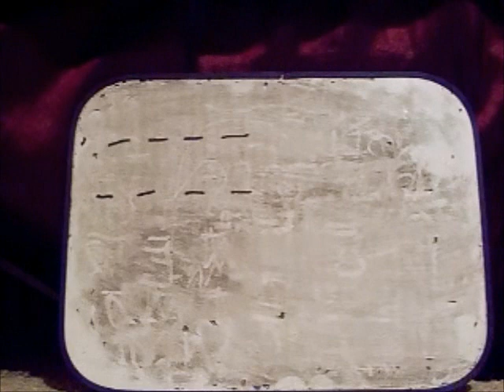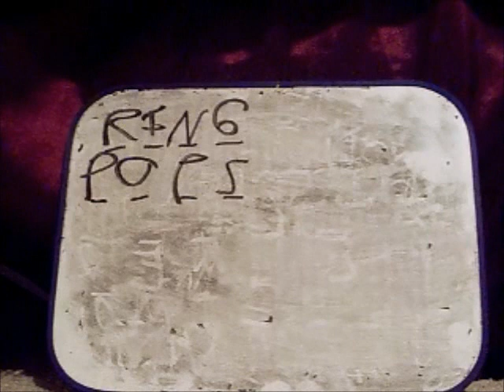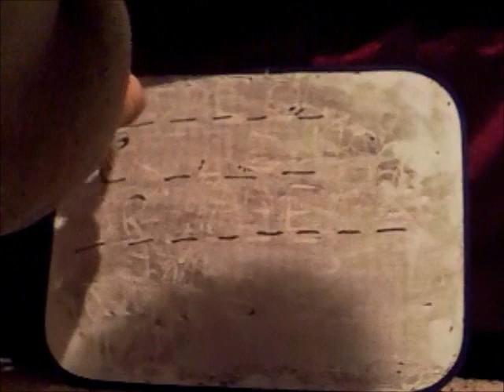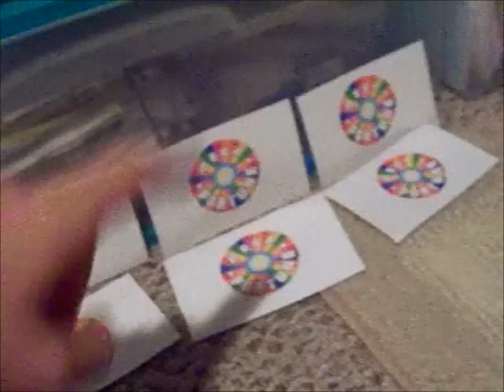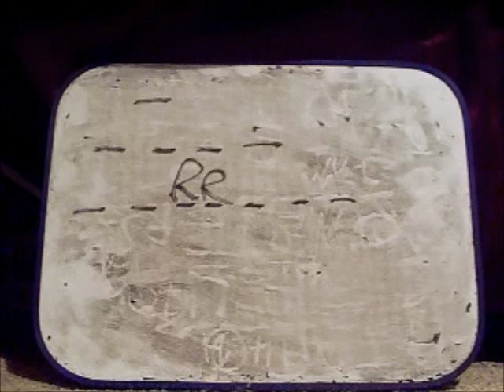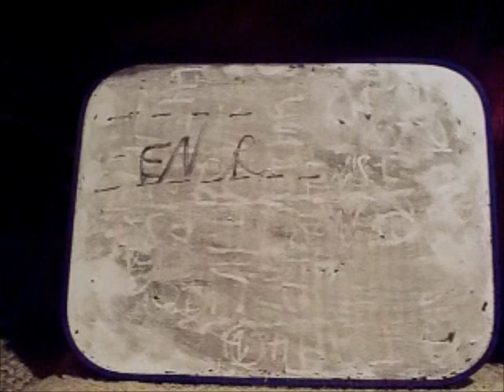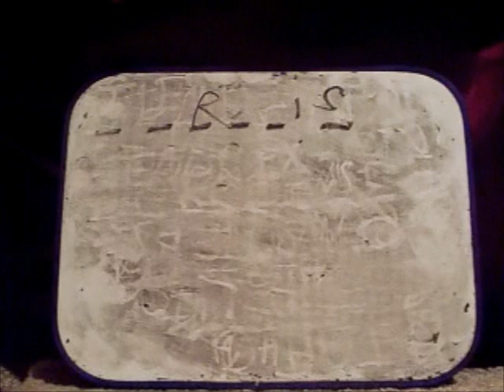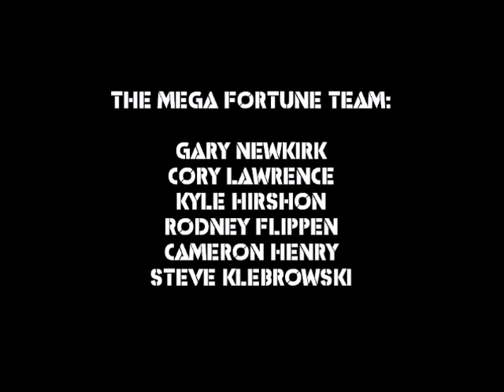Mega Fortune: Season #4 Episode #30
Here it is one and all! Next episode of Mega Fortune S4 Ep.30
As we see returning champ Aubrey will go up against Marty and Mathew who will win?
The Breeze Vs. Matt123 Vs. MathewV21688